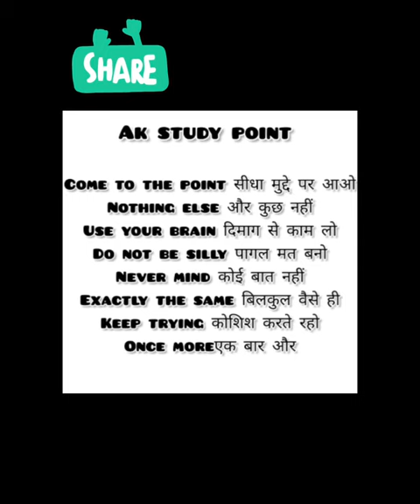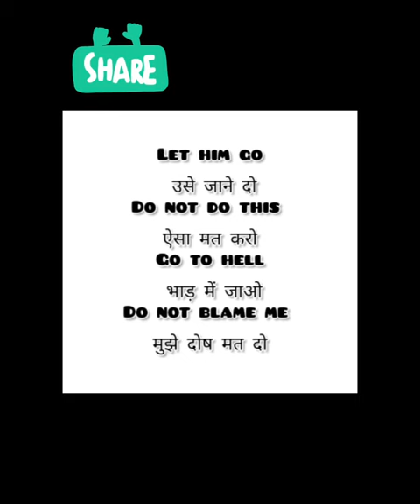top 50 daily English speaking sentence/English speaking practice daily videos